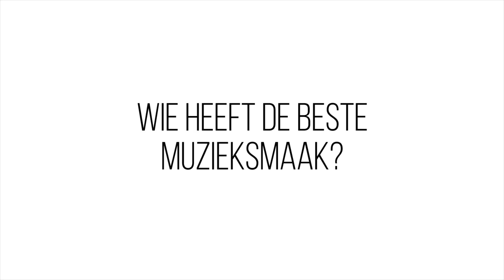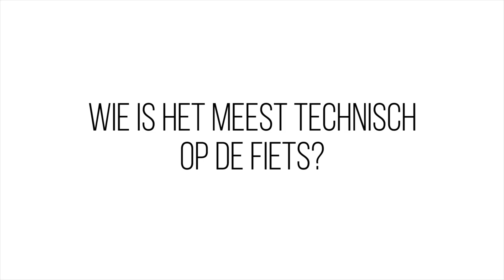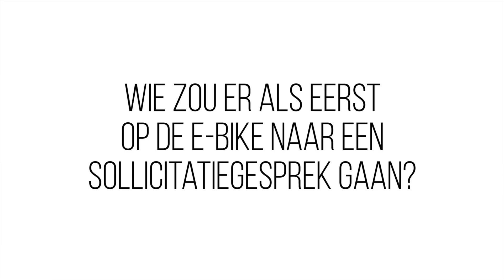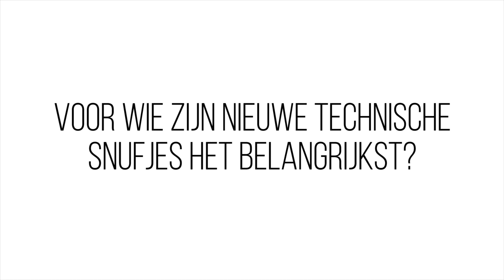MARIANNE & JIP OVER 90'S MUZIEK, TECHNIEK EN BIJGELOOF 🚴‍♀‍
In HELDENPRAAT leer je de mens achter de sporter kennen. Vandaag krijgen wielrensters van Team Jumbo-Visma Marianne Vos en Jip van den Bos een aantal stellingen voorgeschoteld.

Het verhaal van Marianne Vos lees je in het nieuwe Helden Magazine